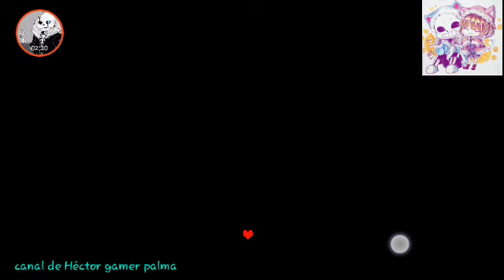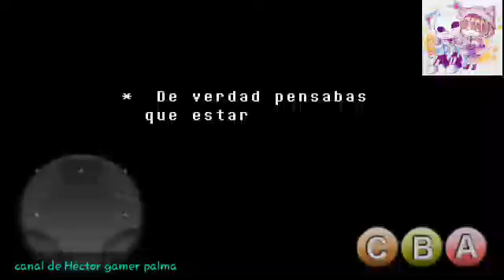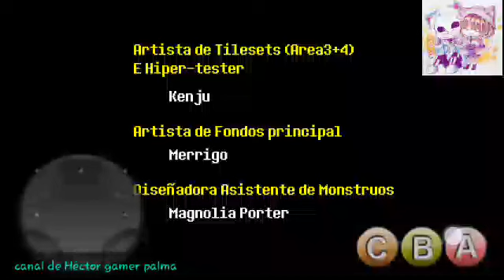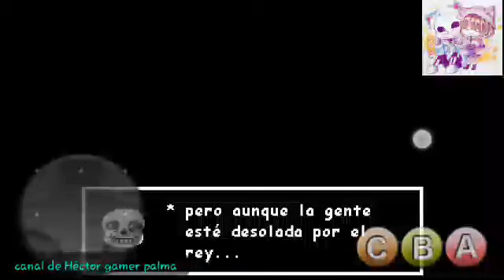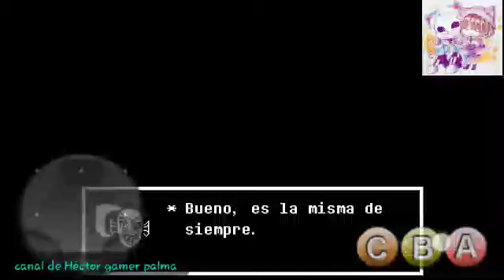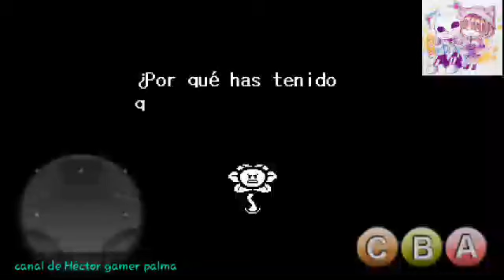Luchando con Omega flowey